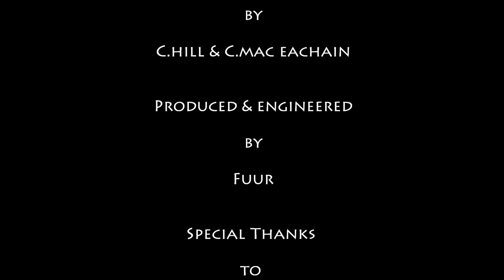Fuur - Breadline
From the soundtrack to the movie Smoking Guns.